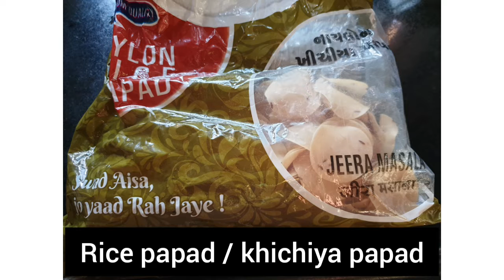Chatpata aloo papad ( चटपटा आलू पापड़ )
very easy, quick & yummy snacks...